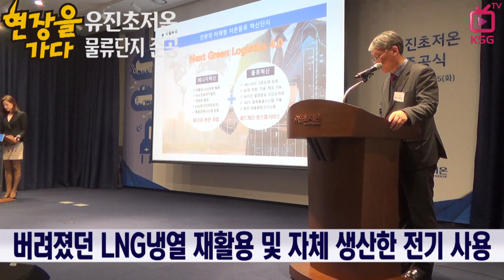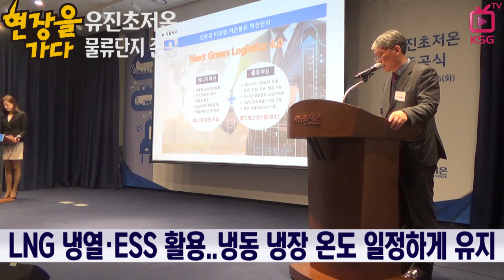현장을 가다/ 유진초저온, 국내 물류업계 새로운 이정표 세워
지난 6일 평택에 초저온 물류단지 준공
이재명 도지사 ""공존과 상생, 기술융합, 산업복합의 모범적 사례"
세계 최초 에너지 자립형 물류단지